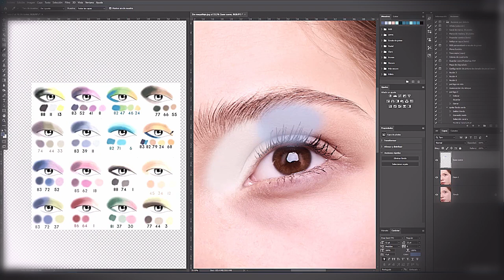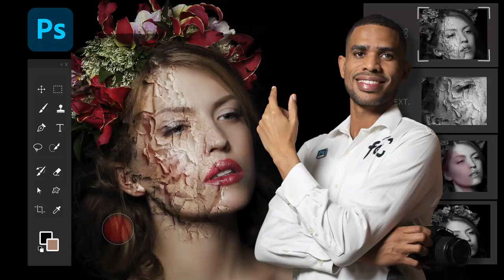curso de PHOTOSHOP 2021 en OFERTA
PHOTOSHOP  PARA FOTÓGRAFOS

✔️ +8 horas de vídeo

✔️+100 lecciones explicadas de forma sencilla

✔️Acceso a cientos de recursos descargables: gráficos, imágenes y archivos PSD

✔️Grupo Exclusivo de Apoyo en Facebook

✔️ Acceso para toda la vida

✔️ Garantía de 10 días

✔️ Aprende a tu ritmo y desde cualquier dispositivo, lecciones 100% online.